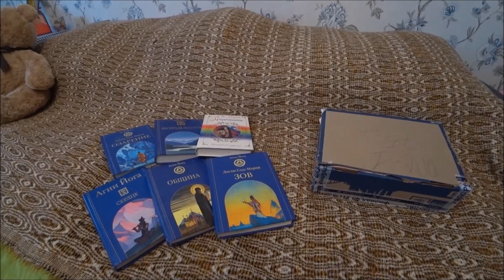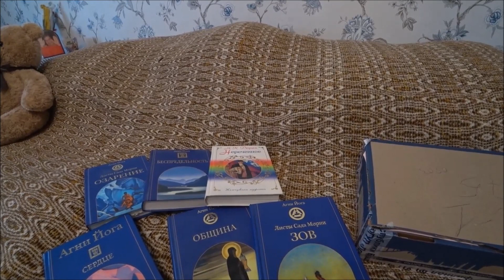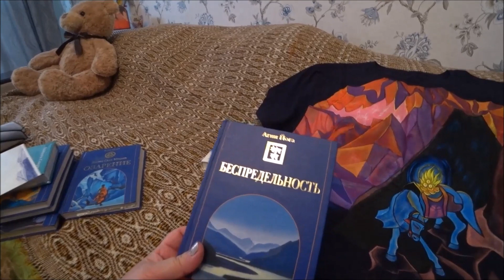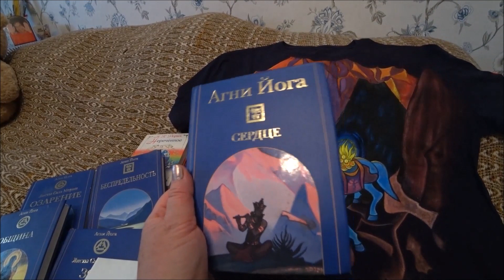Получила посылку. Присоединяйтесь к флешмобу: Сохраним наследие Рерихов.